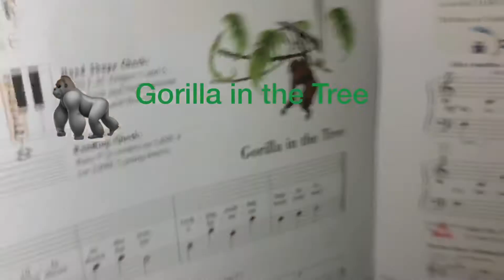Gorilla in the Tree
Piano Adventures lesson book primer level